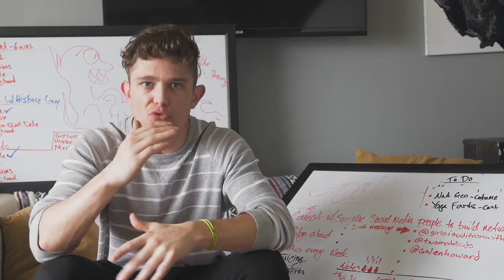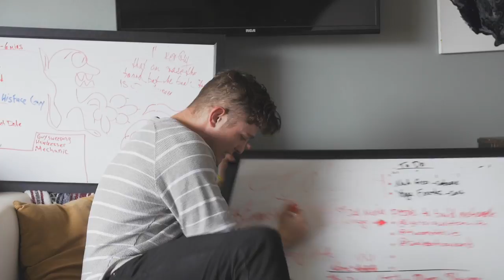Brainstorming 2 | New Media | Sketch Comedy | UPP Studios HD 720p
New Media | Sketch Comedy | UPP Studios

UPP Studios proudly presents, another new media sketch comedy video, entitled "Brainstorming 2." Todd doesn't seem as skeptical as he usually is while Jimmy is pitching his ideas. See if the two are able to agree on an idea in this sketch!
Cast & Crew:
Jimmy - Adam C. Lively

Todd - David M. Goldman

Writers - David M. Goldman & Adam C. Lively

Directors - David M. Goldman & Adam C. Lively

Editor - Adam C. Lively

Director of Photography - Adam C. Lively

Produced by UPP Studios